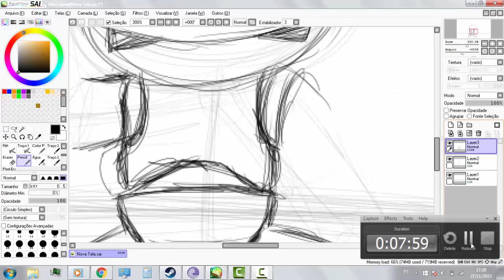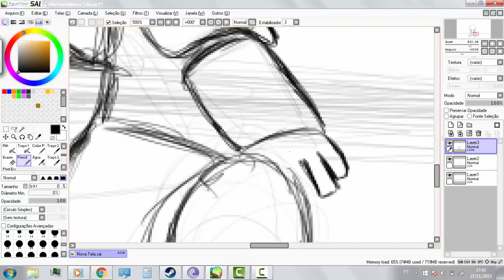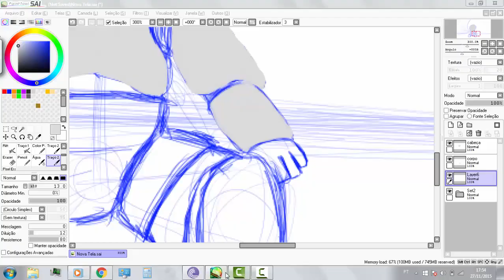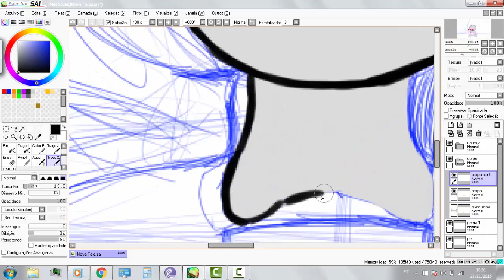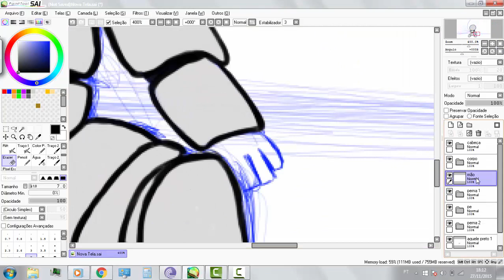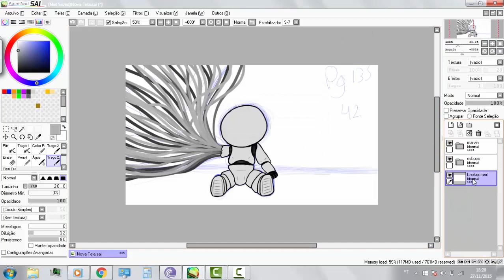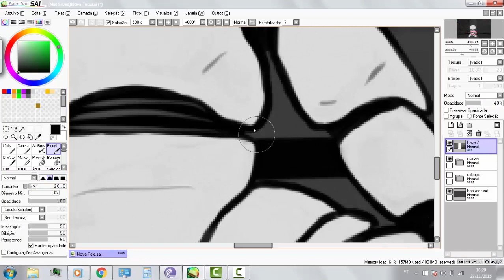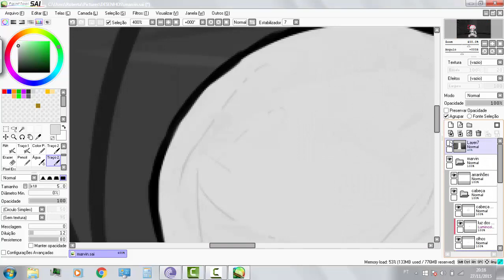Speed Art: Marvin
Feito em mais ou menos 1 hora, espero que gostem.
Programa: PaintToolSAI
Referente à pagina 135 do livro A Vida, o Universo e Tudo Mais